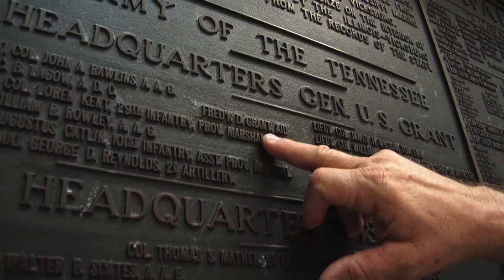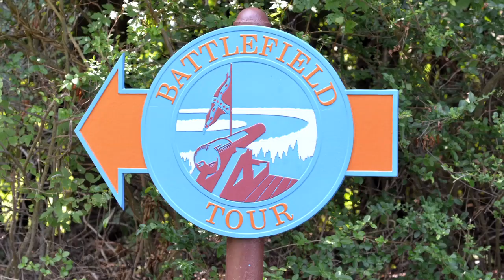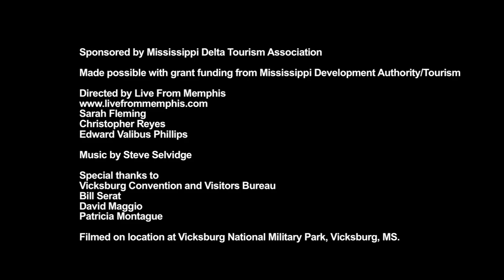Vicksburg, MS - Vicksburg National Military Park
Take a virtual tour of the Vicksburg National Military Park and U.S. National Cemetery in Vicksburg, Mississippi.